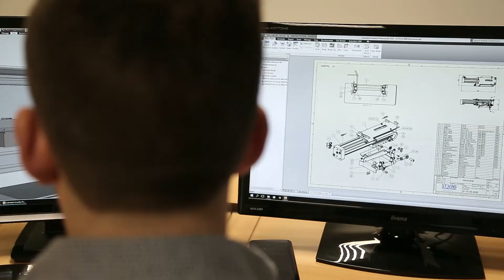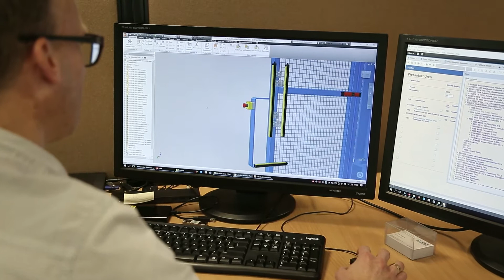Kennis maken met Solar School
Medewerkers van Stevens Engineering, technisch ontwerp- en adviesbureau uit Emmen, hebben in december via Solar School de dagcursus Basis-Risicoanalyse in theorie en praktijk gevolgd. Jan Grootjans, teamleider en projectmanager Manufacturing & Machinery, is enthousiast over de kennismaking.